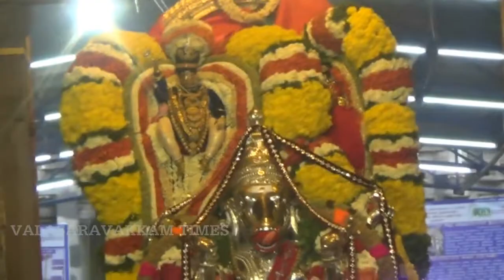Panguni fest 2018, 3rd day, Adhikara Nandhi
Mylai Kapali Temple, Panguni festival 3rd day, Adhikara Nandhi  procession.